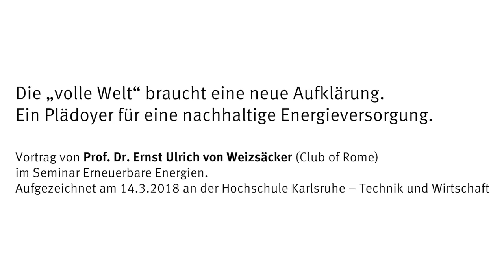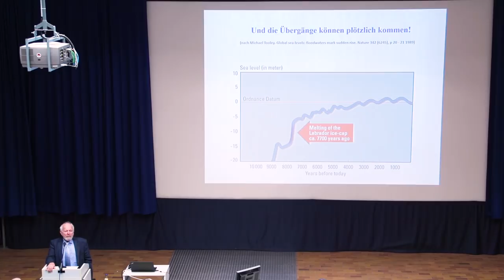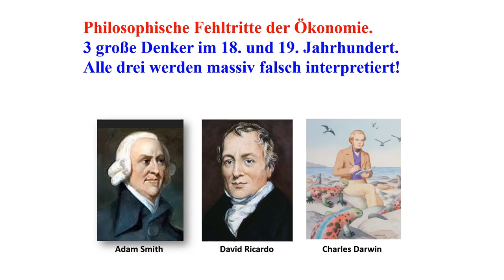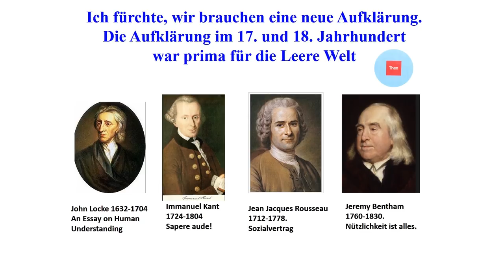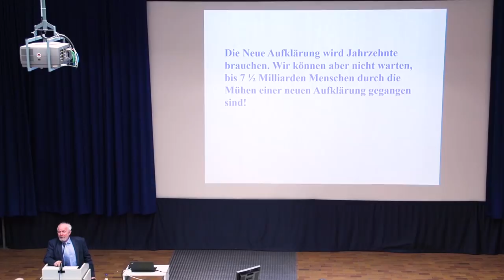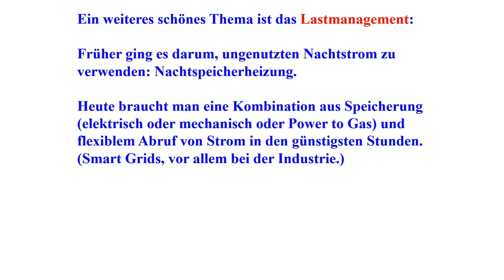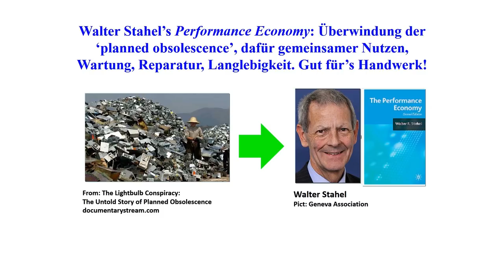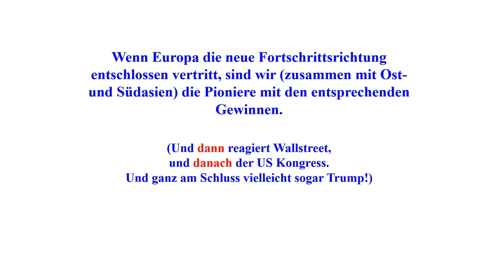Vortrag von Prof. Dr. Ernst Ulrich von Weizsäcker (Club of Rome)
Nach Ansicht von Ernst Ulrich von Weizsäcker (Club of Rome) braucht es im Kampf gegen den Klimawandel mindestens drei Dinge: ein wachsendes Ökobewusstsein, kluge
Ingenieure und steigende Energiepreise. Darüber spricht er in diesem Vortrag, den er am 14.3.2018 an der Hochschule Karlsruhe – Technik und Wirtschaft gehalten hat.